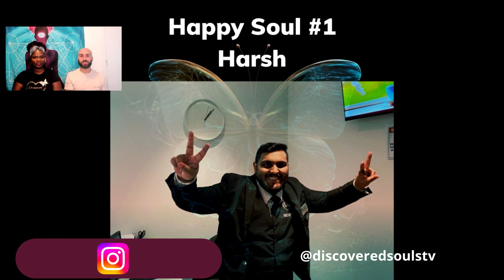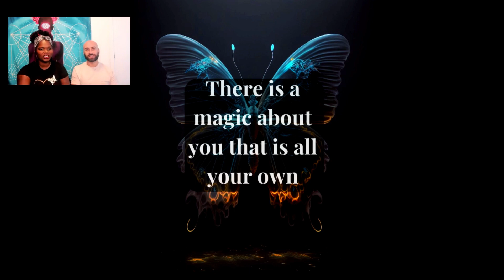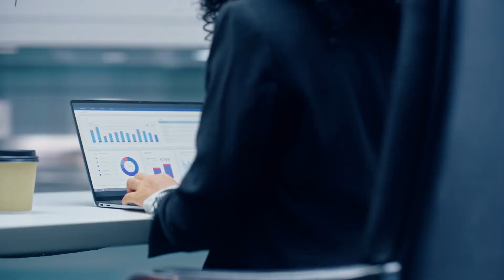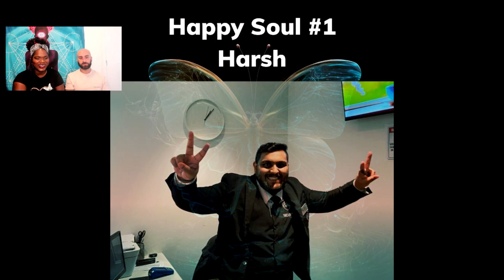☺️Happy Soul 1: Harsh, Concierge (Canada): "There is a magic about you that is all your own"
Harsh is a concierge who served our condo and embodies the epitome of hospitality, being incredibly helpful, polite, and pleasant in every interaction.

🦋With a warm smile and a genuine desire to assist, Harsh went above and beyond to ensure the residents' needs were met with utmost care.

🦋🦋Harsh: "There is a magic about you that is all your own."

🦋Deep within your being resides an extraordinary essence that sets you apart.

🦋It's a spark, a glimmer of brilliance that radiates from your very being, captivating those fortunate to cross your path. Embrace the uniqueness that flows through your veins, for this very essence, has the power to ignite change and inspire greatness within you.

Welcome to the heart of Discovered Souls, where the journey to happiness, freedom, and unconditional love unfolds! 🌟

Embark with us on a profound exploration of our 10,000 Happy Souls Global Impact Project, a beacon of light radiating love and transformation across the globe.

🌍 Our Vision:
At Discovered Souls, our vision reaches far beyond the ordinary. Join us as we paint a vibrant picture of a world where every soul basks in the glow of unconditional love, endless joy, abundant wealth, perfect health, and infinite peace. We invite you to witness the birth of a global community united by love and gratitude.

💖 The Heartbeat of Our Mission:
Feel the pulse of our purpose resonate through the screen as we passionately delve into our mission – to spread unconditional love and gratitude worldwide. In the realm of our project, happiness is not just a destination; it's a journey we invite 10,000 souls to embark upon.

🌟 Embrace Your Inner Light:
In the grand tapestry of existence, each thread is vital. Join us in illuminating the path to inner radiance, where your uniqueness contributes to the brilliance of the whole. Embrace your inner light, and together, let's write a story of joy, love, and liberation.

🦋Free Will Flow of Love and Abundance🦋

Whether you are an individual, small business, or Fortune 500 company, our system is the same:

🦋Take any of our programs when and how often you desire WITHOUT email registration or membership signup.
🦋Pay when you want, how often, and how much you choose.
🦋We no longer use email marketing, sales funnels, or sales calls.
🦋We only use email to respond to your inquiries and send receipts for payments received.

This divinely inspired approach allows you to contribute based on your financial capacity and the value you receive based on the Universal Numbers 3, 6, and 9. We trust in the innate goodness and abundance of the human spirit and have seen the transformative power of this method in countless lives.

Affirmations of Discovered Souls:
God is LOVE.
LOVE is eternal.
All is perfect, whole, and complete.
Complete with Unconditional Love, Endless Joy, Abundant Wealth, Perfect Health, and Infinite Peace.
Life is good, and it keeps getting better, better, and better.
It is so!